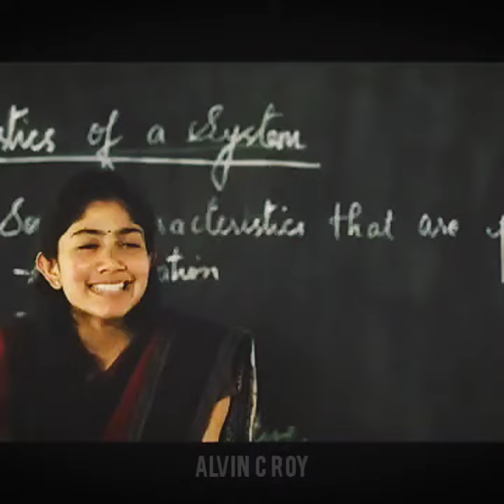NIVIN PAULY | Birthday Special | 2020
A tribute to Our youth  Star of mollywood Nivin Pauly💟